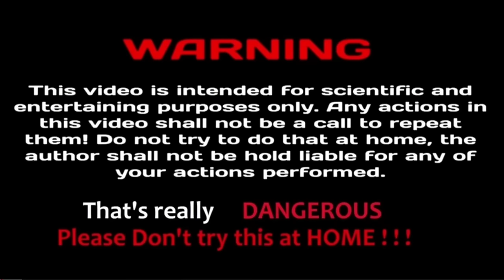How to make high voltage generator at home | Super Powerfull stun gun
How to make high voltage generator | Powerfull 400kv stun gun transformer
In this video, I show you how to make a  high voltage generator using a transformer at home
in fact I show how to make a high voltage boost transformer and generate high voltage.
You can use MOSFET z44 or d880 or d884 in this circuit
You can make the transformer yourself or buy the one I recommend buying
00:00 test high voltage generator
00:12 high voltage ciruit
07:03 make box
about this video :
how to make high voltage generator
high voltage generator circuit
Plasma lighter using one mosfet
how to make high voltage generator at home
high voltage inverter generator
high voltage generator